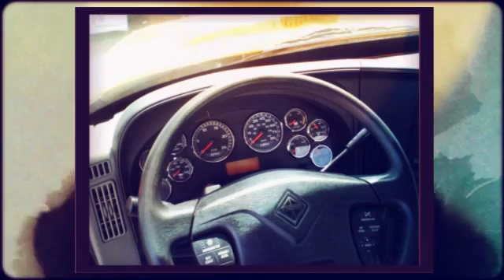2012 International PROSTAR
Contact INTL UTC - Kansas City